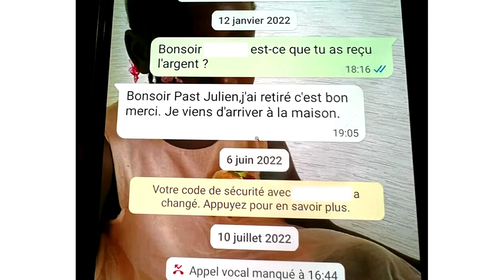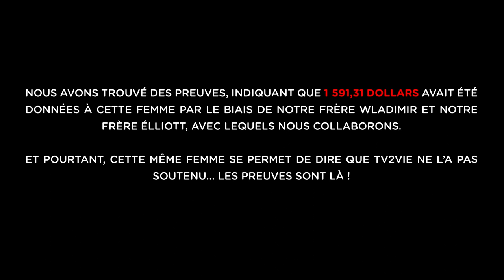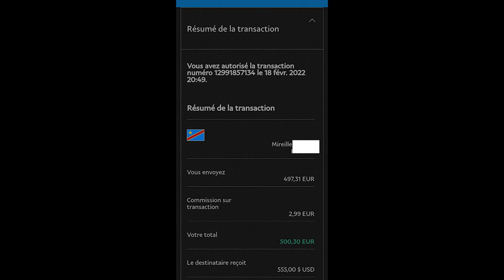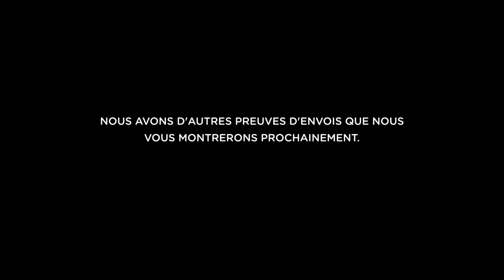Rétablissons la vérité avec des preuves